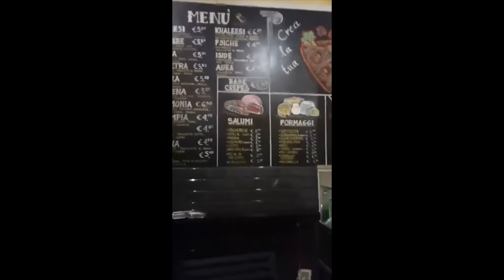RomaMeeting.it visita iCrepes in Piazzale degli Eroi, 7 Roma